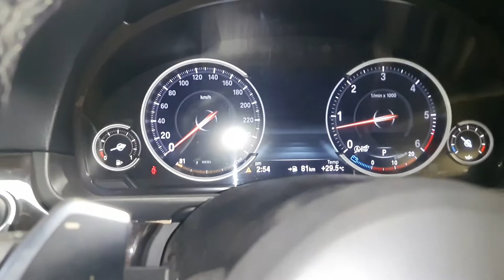BMW speedometer on windshield